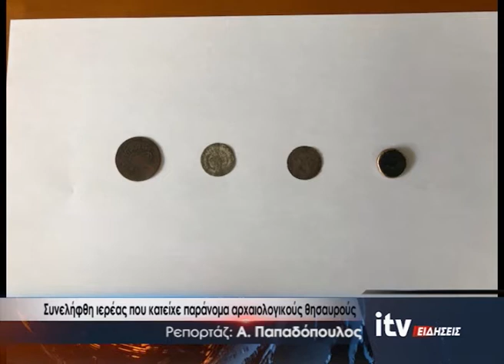Συνελήφθη ιερέας που κατείχε παράνομα αρχαιολογικούς θησαυρούς - ITV Ειδήσεις 16/06/2021 (video)